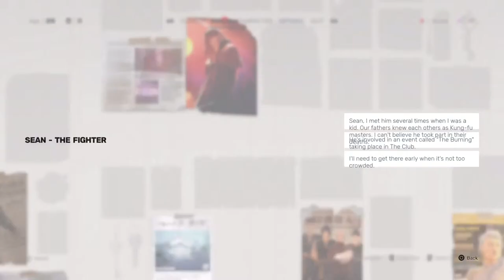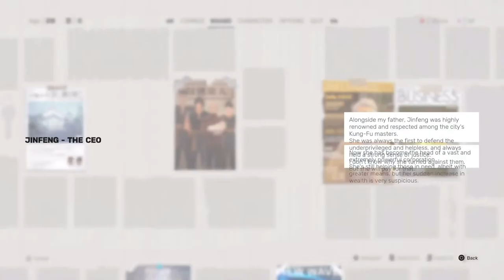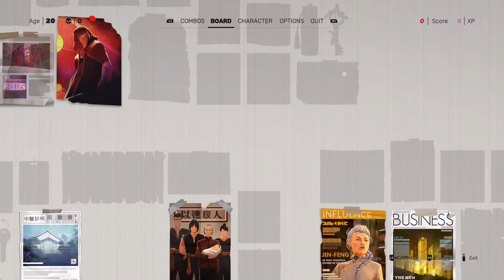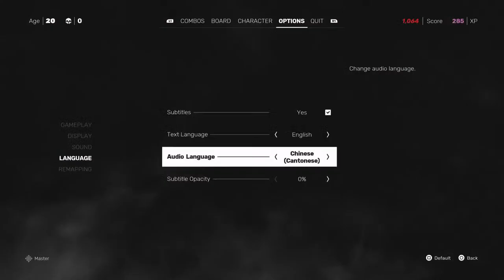My Kung Fu is Stronger